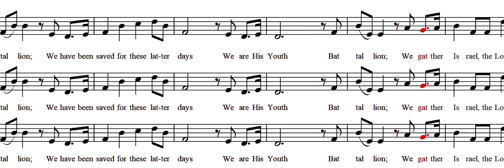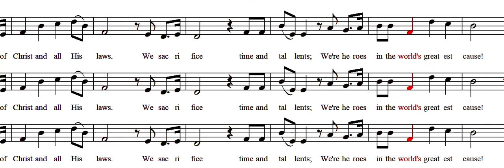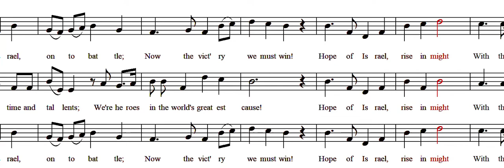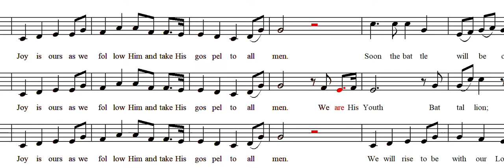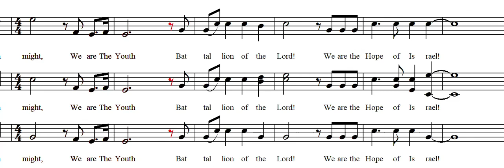Youth Battalion of the Lord: Hope of Israel (Sop-Men-Alto-piano)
These practice videos were created to aid in easy singing of voice parts in choir practices. Specifically made for Davao West Philippines Stake Youth choir. You may also try these for your ward and stake choirs.

All youth should be singing this and take a deep thought on the Prophet's invitation to join the Lord's Battalion.

Hope of Israel: text by Townsend, music by Clayton
additional text & music by, & arr. by T.J. Dick
Inspired by President Nelson's June 2018 address to the youth, "Hope of Israel"